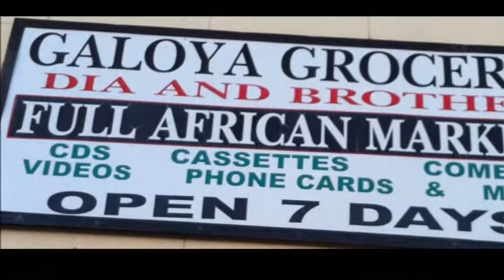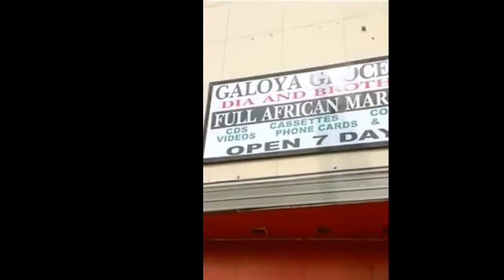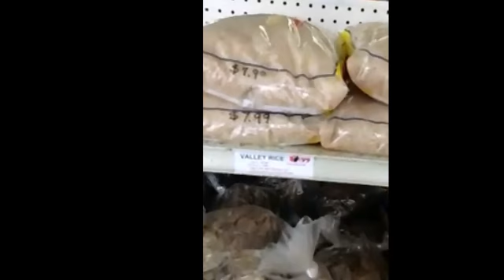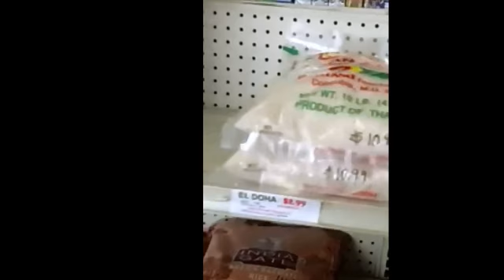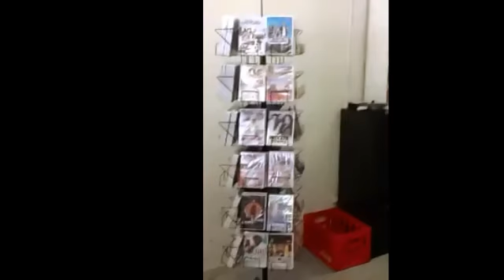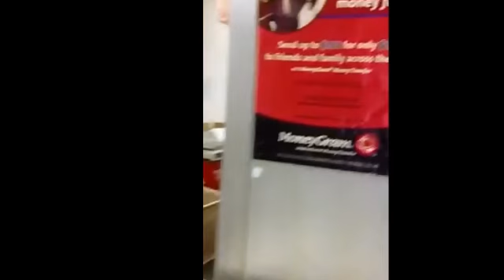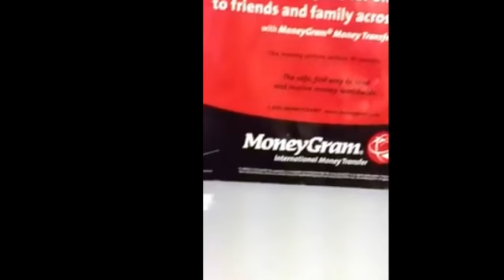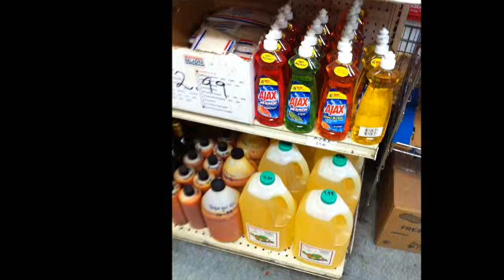Galoya African groceries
AFRICAN STORES